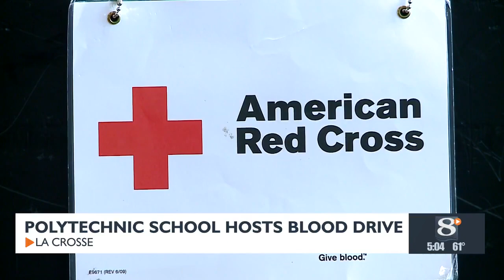Polytechnic School hosts blood drive